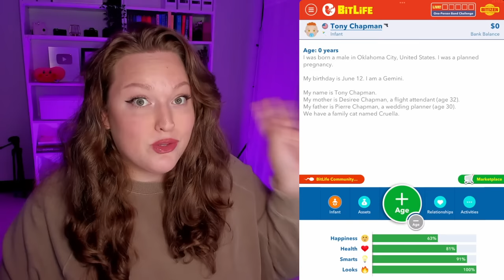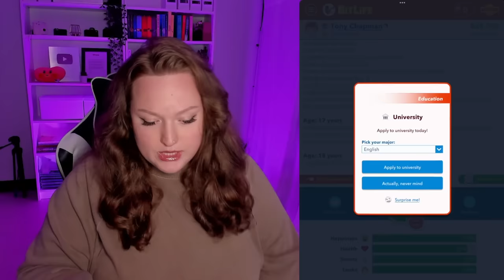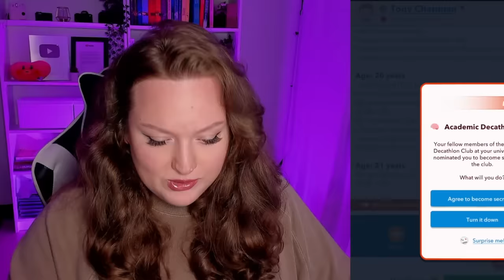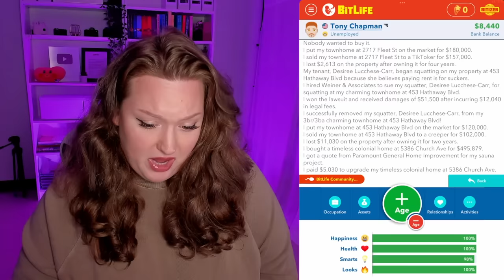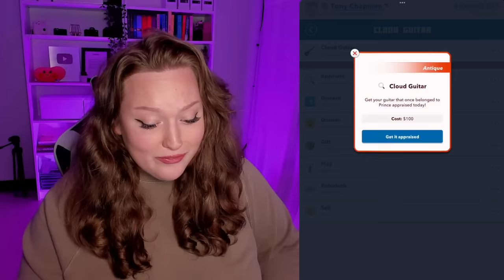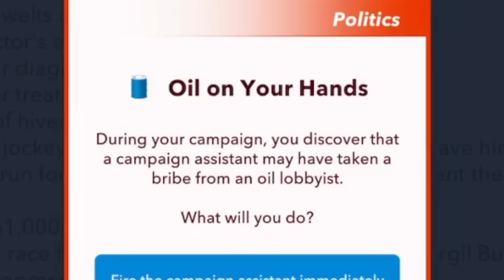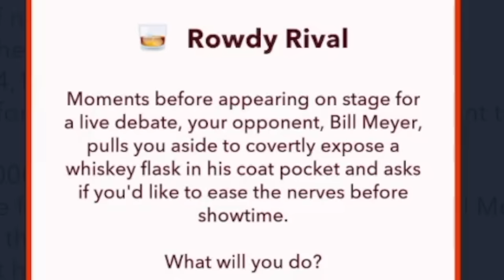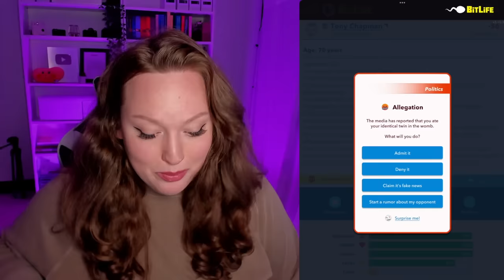USING THE BLACK MARKET TO FUND MY PRESIDENTIAL CAMPAIGN! *BITLIFE*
let's fund our presidential campaign in bitlife with the black market expansion pack!